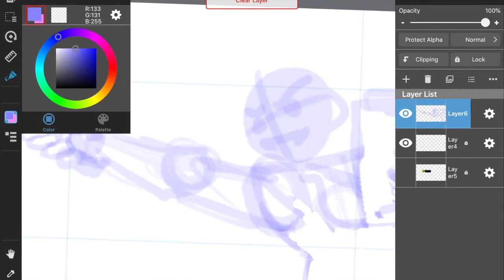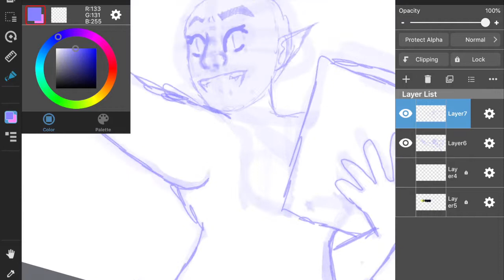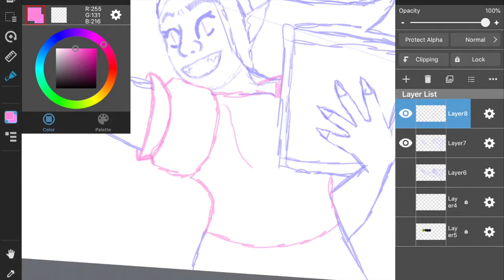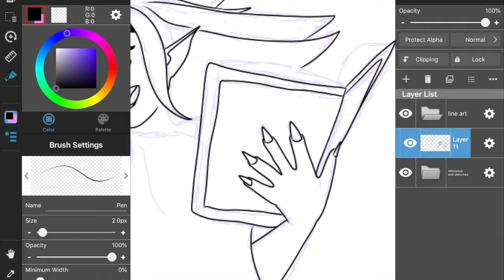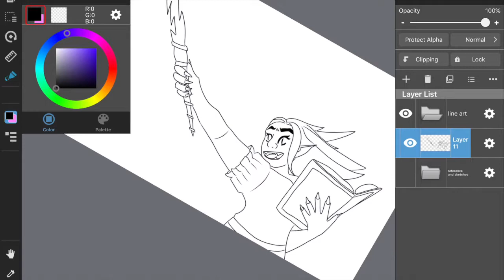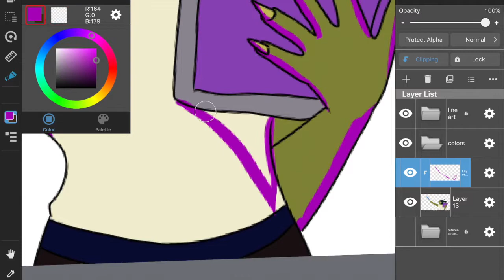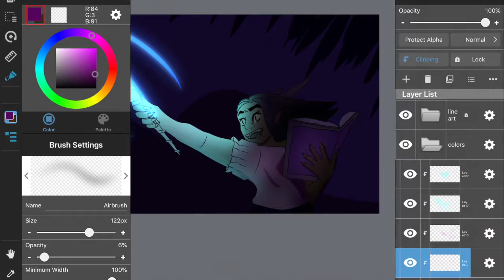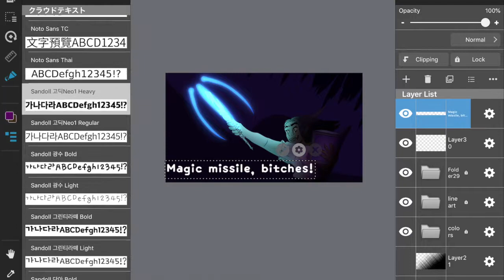Dungeons and Dragons Speedpaint: Bolt and Magic Missiles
Bolt the Wizard is a lvl 8 Goblin wizard I play in 5e Dungeons and Dragons, and she loves to use magic missile as much as she could.